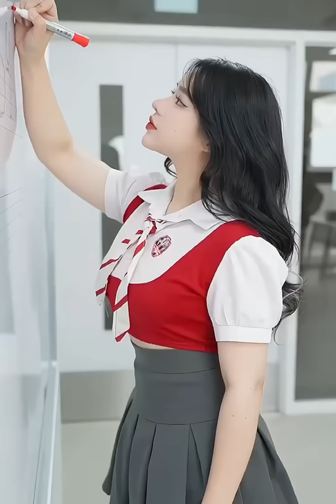Street Moments on TikTok China ❤️ Street Moments P#172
Street Moments is a collection of the best videos from Douyin/TikTok China. From funny moments to fashion inspiration, Street Moments has something for everyone.
Sweet Couple/ Kiss Hug Cuddle Cute Couple
Cute And Sweet Couple
Caring Boyfriend❤️ Couple Fashion Tik Tok
Couple Fashion On The Street
Street Couple
Street Moments on TikTok China

Because your support is the spirit for me to make more videos.

Artist : Milk Tea (밀크티)
Tittle : 현재 진행형
Album : 두근두근 스파이

Worth A Try (ft. Serena Rutledge) by Leonell Cassio    / leonellcassio

Bad Love (Vocal Edit) by Niwel    / niwel-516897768

Night Sky (ft. Julia Mihevc) by Leonell Cassio    / leonellcassio